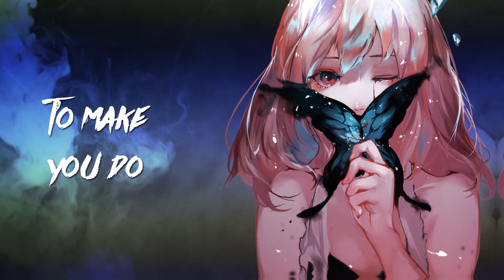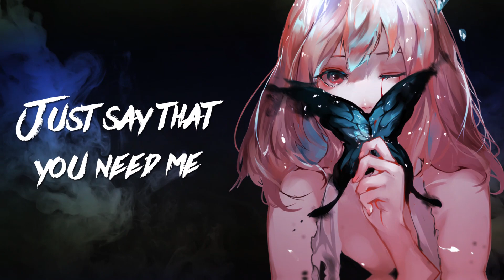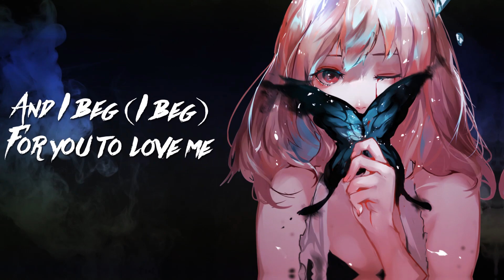Nightcore - Lovefool - twocolors (Lyrics)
✘ SONG INFORMATION ✘
♫ Track:  Lovefool
♫ Artist: twocolors
♫ Artwork: 落書
✘ SOCIAL MEDIA ✘
✘ SUPPORT twocolors ✘
✘ SUPPORT Pia Mia ✘
✘ SUPPORT THE ARTWORK ✘
✘ ADDITIONAL DETAILS ✘
☆ Programs Used ▼
▶ Video → Adobe After Effects / Photoshop
▶ Audio → Virtual DJ
✘ TAGS ✘
▶If any producer or label has an issue with any of the uploads please get in contact and it will be deleted immediately (this includes artists of the images used).